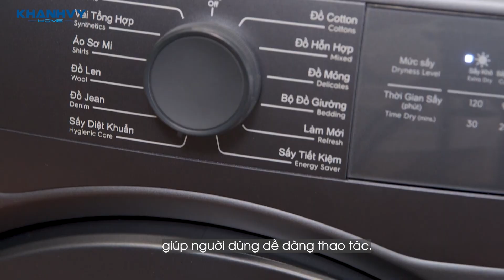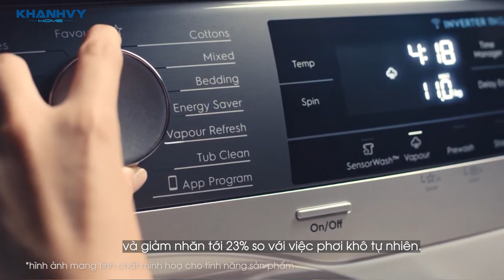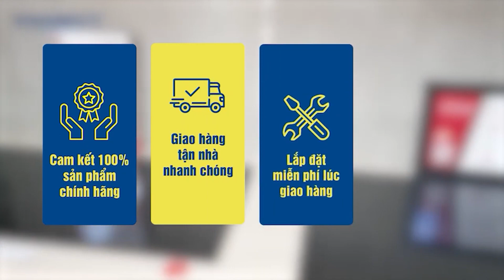MÁY SẤY THÔNG HƠI ELECTROLUX 8.5KG EDS854N3SB | Bảo vệ quần áo, giữ màu bền đẹp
Quý khách có biết rằng việc sử dụng máy sấy không chỉ giúp quần áo khô nhanh mà còn bảo vệ chất liệu vải khỏi hư hỏng do phơi nắng?
Hãy khám phá ngay những công nghệ mới của máy sấy thông hơi Electrolux 8.5kg EDS854N3SB, giúp tiết kiệm thời gian và giữ cho quần áo luôn bền đẹp.